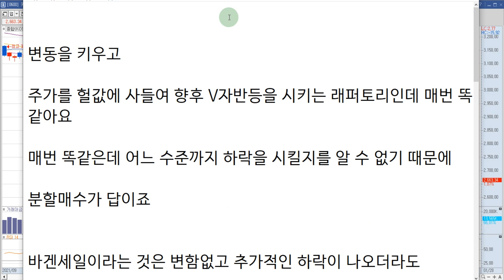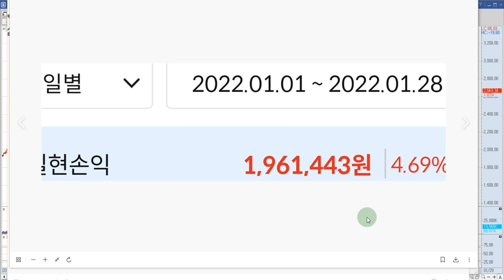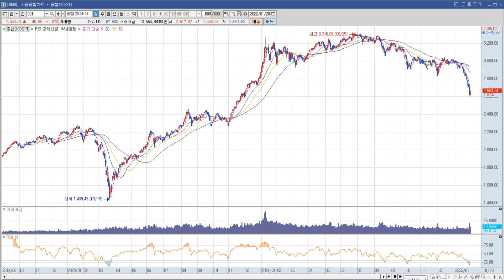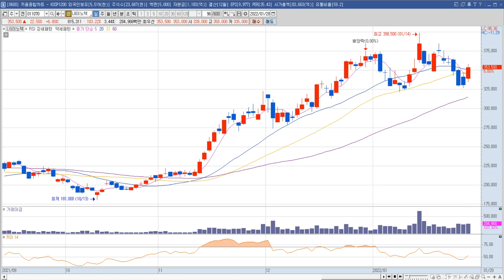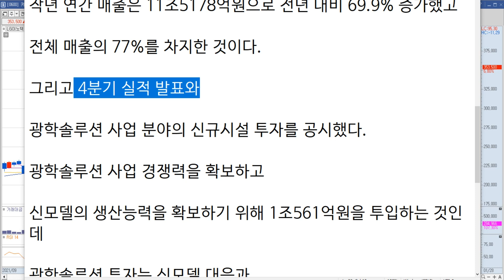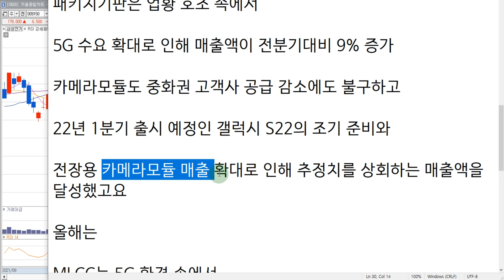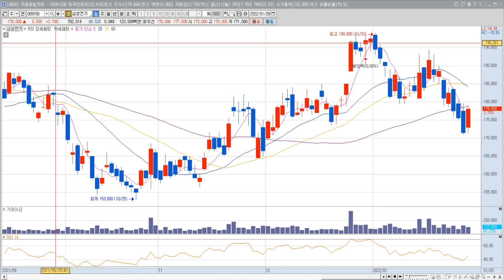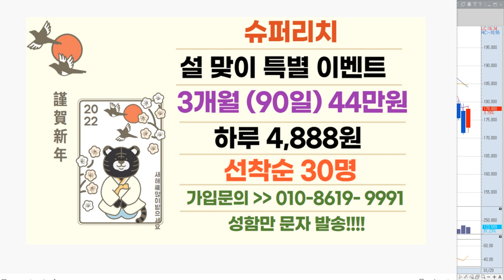[슈퍼리치] LG이노텍, 삼성전기 주가 전망 "명품은 명품이다!"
LG이노텍, 삼성전기 주식 전망 영상입니다